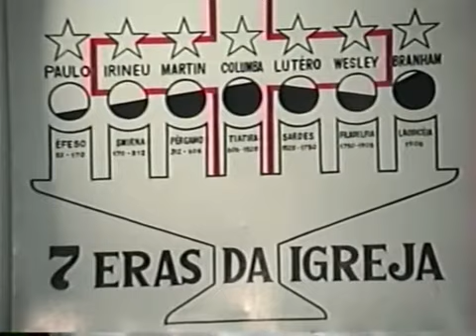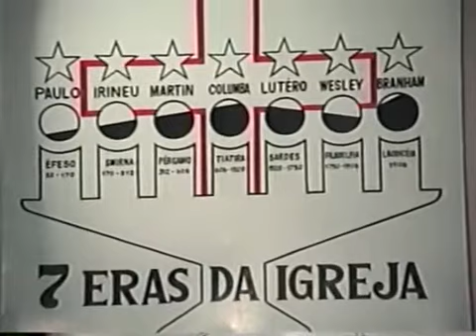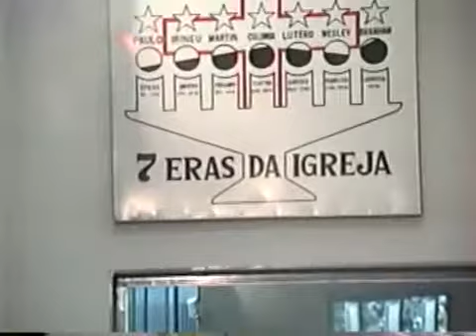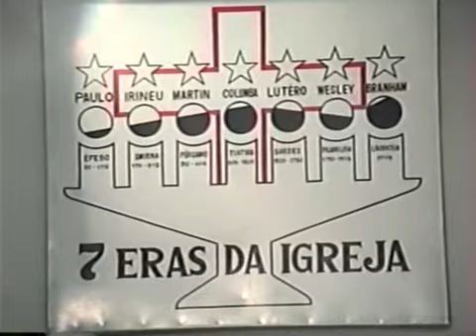ESTAR NO ESPÍRITO | Pr. Joaquim Gonçalves Silva | 14.02.1993 | Tabernáculo da Fé - Goiânia/GO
Postado na playlist: “Lista 017 | Pregação do Evangelho | Canal ‘De Volta à Palavra Original’”. Pregação do Evangelho com Pr. JOAQUIM GONÇALVES SILVA – Autoria: Tabernáculo da Fé em Goiânia-GO - Divulgando o Evangelho em Tucuruí-PA e Região. Acesse